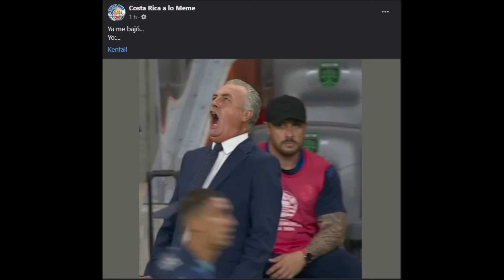MEMES COSTA RICA 2 PARAGUAY 1 COPA AMÉRICA 2024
Aquí una recopilación de los mejores memes de la victoria de la selección costarricense frente a la selección paraguaya en la Copa América 2024.